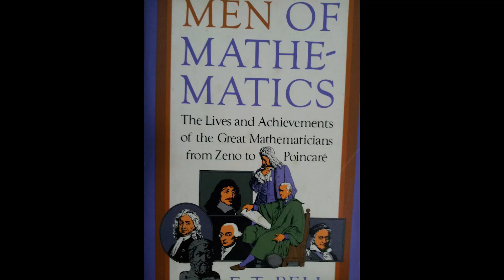2 Minutes with Turing Award Winner Whitfield Diffie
Oxford Mathematician Dr Tom Crawford sits down with Whitfield Diffie (2015 Turing Award) to ask 3 questions requested by viewers.

1. What was the first piece of code you remember writing?
2. What is your favourite number?
3. Tabs or spaces?

Interview with Whitfield Diffie recorded at the 2021 Heidelberg Laureate Forum.

Produced by Dr Tom Crawford at the University of Oxford. Tom is an Early-Career Teaching and Outreach Fellow at St Edmund Hall

Whitfield Diffie
Heidelberg Laureate Forum
Heidelberg Laureate Forum Foundation
Pablo Costa